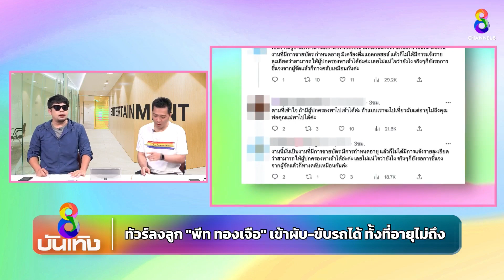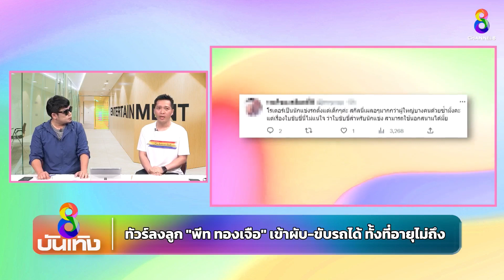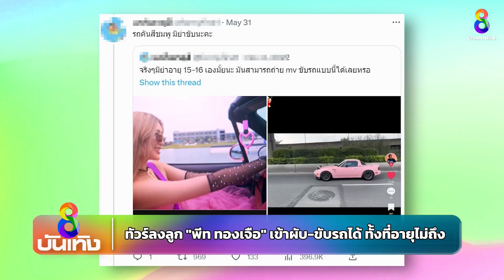ทัวร์ลงลูก "พีท ทองเจือ" เข้าผับ-ขับรถได้ ทั้งที่อายุไม่ถึง | ข่าวบันเทิงช่อง8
ทัวร์ลงลูก "พีท ทองเจือ" เข้าผับ-ขับรถได้ ทั้งที่อายุไม่ถึง